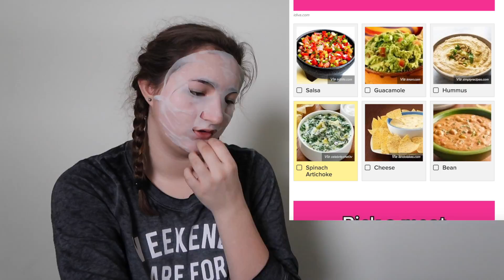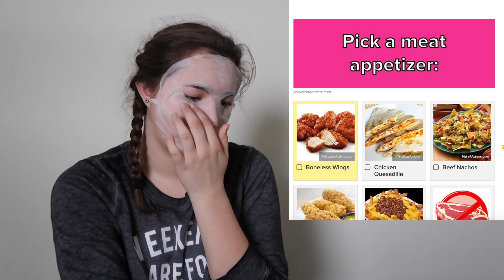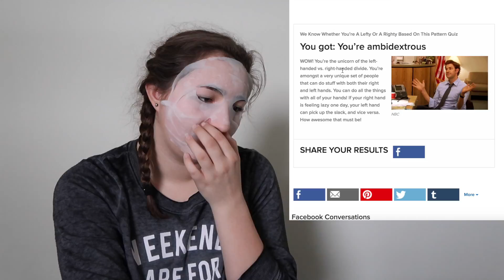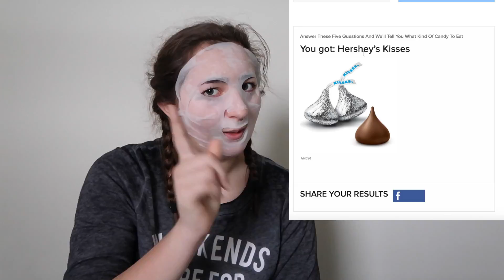BELLE=VOLDEMORT?!?! - Face Mask Mondays